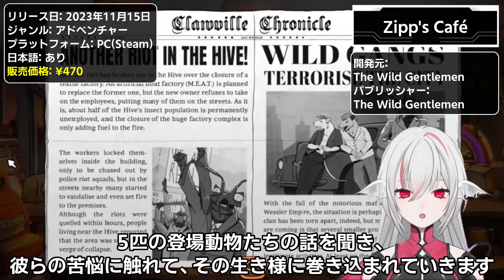【Zipp's Café】#1 アライグマのカフェでほろ苦い物語を【しろこりGames/Vtuber】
インディーゲーム『Zipp's Café』を実況プレイ！
ノワールアドベンチャー『Chicken Police』のスピンオフ作品！

🎮ゲーム情報🎮
愛と裏切りと、一杯のコーヒーを。ジップのカフェは「ノワール & チル」のテイストを持った、動物の街と虫の居住区に挟まれた土地に建つカフェを舞台としたミニゲーム。独特のレシピを作り出し、裏のある取引や陰謀に巻き込まれながら、愛と復讐の機会を求めて新たな人生をスタートさせよう。
リリース日: 2023年11月15日
開発元: The Wild Gentlemen
パブリッシャー: The Wild Gentlemen

🐠🎮しろこりGamesについて🎮🐠
ゲーム大好き熱帯魚Vtuber！
個人的に気になったPCで遊べるインディーゲームの実況・紹介をしています👾
ゲームの楽しさを共有できる空間を作りたいです。

▼SpecialThanks🔗
義体デザイン: 大魔王るあえる様
義体リギング: シアオ アディ様